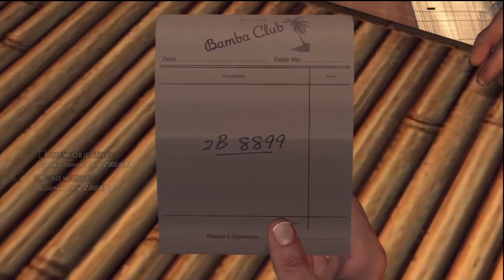LA NOIRE w/ UDJ & TheNSCL - Episode 11 - Inside the Homicide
"Maybe I'll drive a little better if you shut the hell up!"